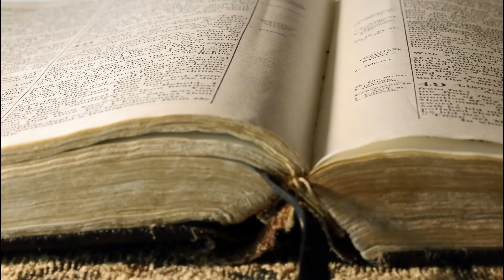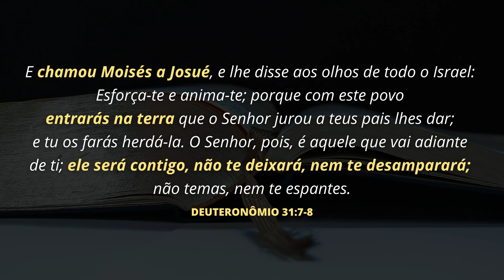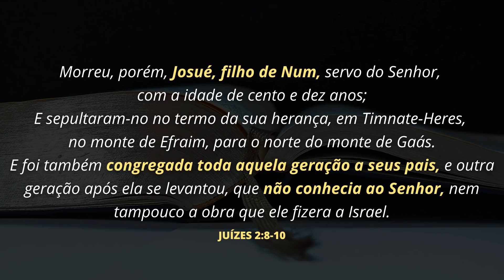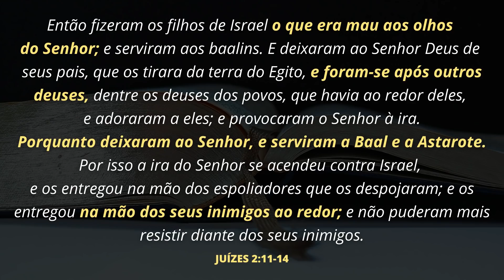QUEM FOI O SUCESSOR DE JOSUÉ NA BÍBLIA? DESCUBRA AQUI!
Saiba quem foi o sucessor de Josué na liderança do povo de Israel de acordo com a Bíblia. Entenda por que a liderança do sucessor de Josué foi diferente da liderança que ele exerceu.

Quando lemos os primeiros livros da Bíblia no Antigo Testamento, nos deparamos com as lideranças marcantes de Moisés e Josué na condução do povo israelita em direção à Terra Prometida por Deus a Abraão. Moisés liderou os filhos de Israel para fora do Egito, e Josué liderou o povo na conquista de Canaã. Todos sabem que Josué foi o sucessor de Moisés, mas quem foi o sucessor de Josué?

A primeira coisa que precisa ser esclarecida sobre essa questão, é que não houve um sucessor de Josué de forma direta. Ainda durante a liderança de Josué, havia entre os israelitas um grupo de anciãos que contribuíam para a liderança do povo. E quando Josué morreu, foram esses anciãos que continuaram influenciando as decisões dos israelitas.

Mas quando aquela geração mais antiga passou, a Bíblia diz que surgiu uma nova geração que desprezou o Senhor e se corrompeu com os falsos deuses das nações vizinhas. Por causa disso Deus castigou os filhos de Israel permitindo com que eles fossem subjugados por povos estrangeiros.

Mas durante os tempos de aflição, os israelitas clamaram ao Senhor, e Deus levantou juízes para libertar o povo da opressão. O primeiro juiz levantado por Deus foi Otniel, um parente de Calebe. Dessa forma, Otniel foi o primeiro sucessor de Josué no sentido de ser um líder específico de Israel.

Neste vídeo você aprenderá:

Quem foi o sucessor de Josué.
Como foi o processo de sucessão de Josué.
Como o sucessor de Josué liderou os israelitas.